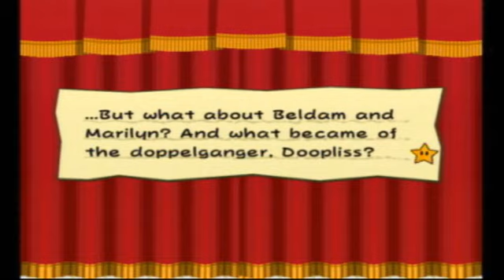Let's Play Paper Mario 2 Pt. 60, Identity Restored!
Finishing off my girlfriend's all-time favorite boss